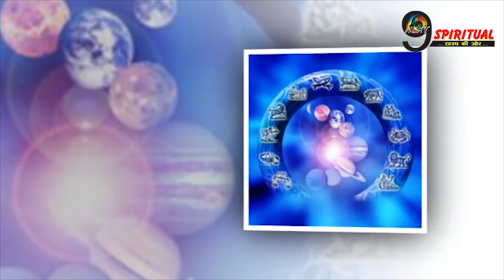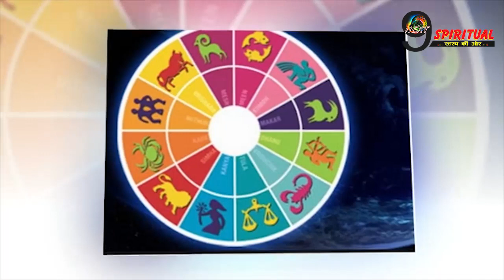इन 3 राशियों के बन जायेंगे सभी काम,किस्मत मे लगेंगे चार चाँद, होगा धन लाभ